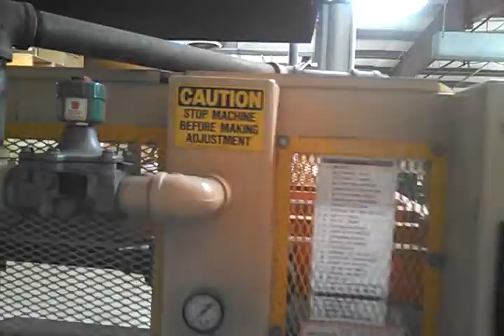Plastimach Used Thermoformers, CNC Routers, Die Cutters, Extruders, and Vacuum Forming Equipment